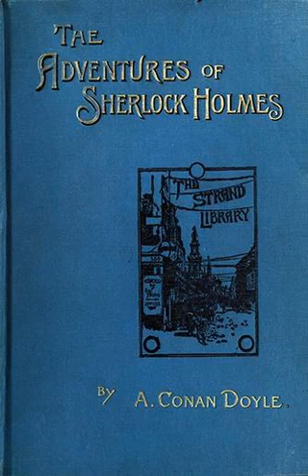The Boscombe Valley Mystery